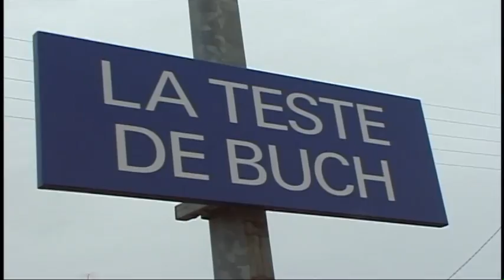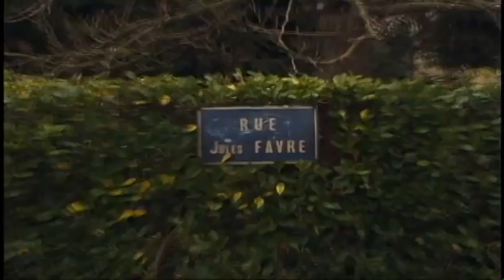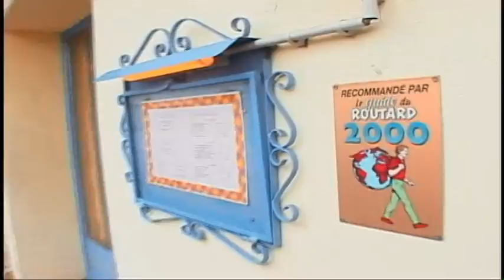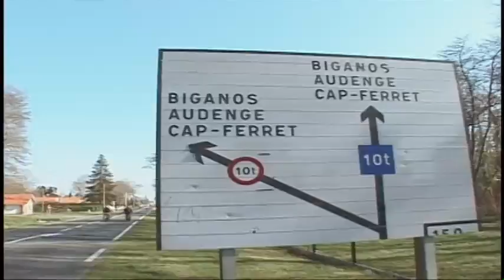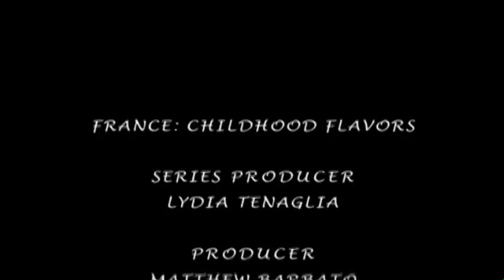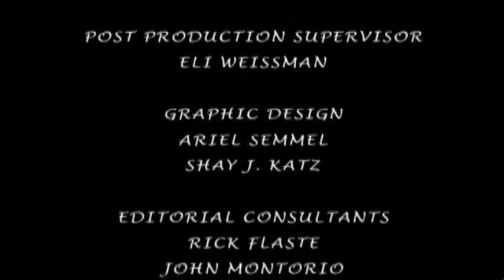Anthony Bourdain - Cook's Tour "Childhood Flavors" in his hometown Arcachon, France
A Cook's Tour, featured on Food Network, with host Anthony Bourdain. Bourdain visits his hometown through nostalgia and food. One of this best episodes before he became famous. "A Cook's Tour" Copyrights of Questar Inc., Food Network Inc., 2001.